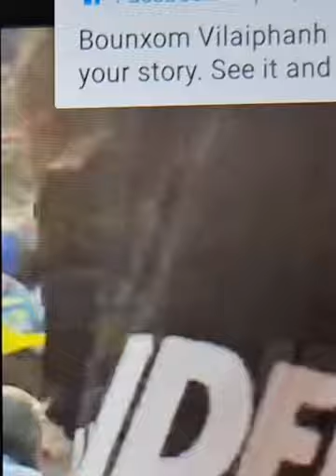@LAOS🇺🇸ສືບຕໍ່ຄົ້ນຫາຫລັກຖານ Continue to search for evidence ดำเนินการสืบต่อค้นหาหลักฐานต่อไป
@LAOS🇱🇦 At Pheung kham Island, Tonpheung district, Bokeo.. They continue to search for evidence
ທີ່ດອນເຜິ້ງຄຳ, ເມືອງຕົ້ນເຜິ້ງ , ແຂວງບໍແກ້ວ...ຍັງຄົງສືບຕໍ່ຄົ້ນຫາຫລັການ
ทื่ดอนเผิ้งคำ เมืองต้นเผิ้ง, แขวงบํแก้ว.  ยังคง ดำเนินการสืบต่อค้นหาข้อมูลหลักฐานต่อไป